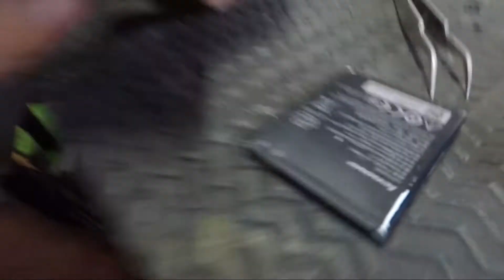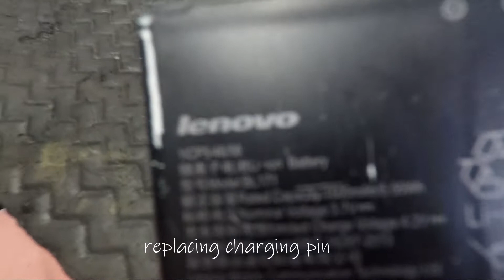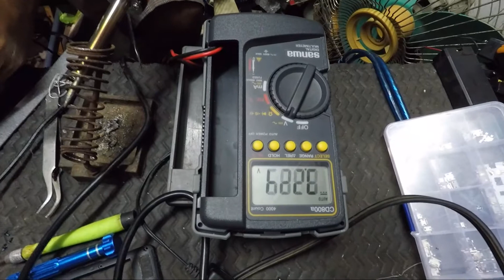charging pin lenovo A390. replacing charging pin start to finish